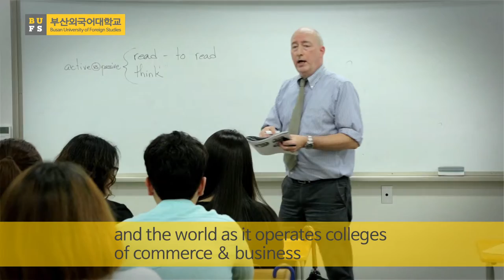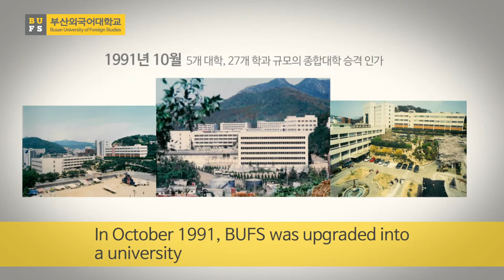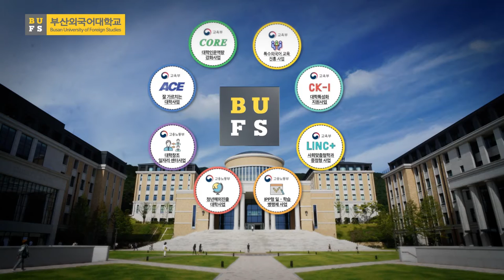2018 Busan University of Foreign Studies PR video